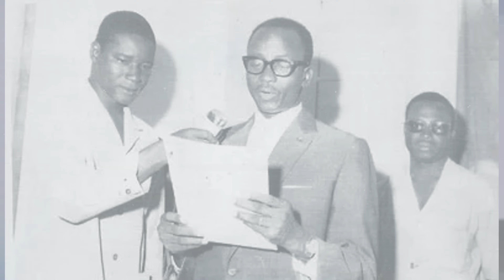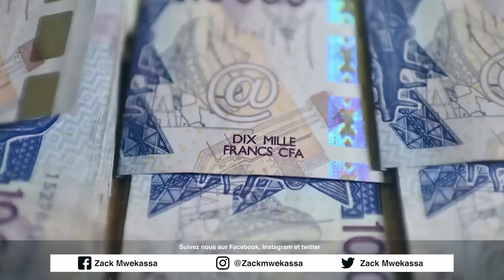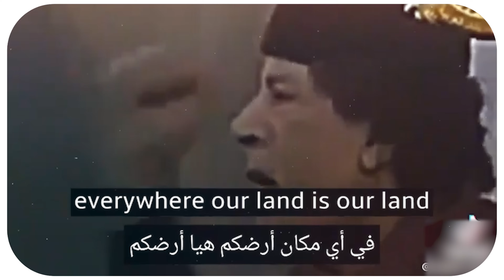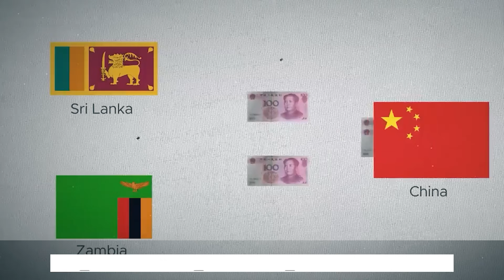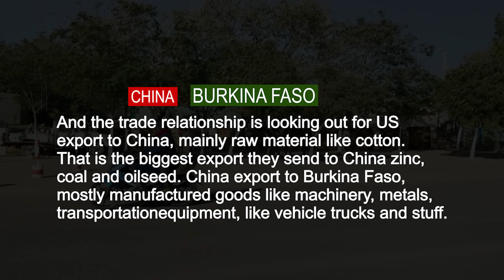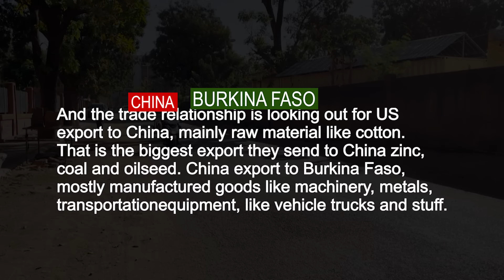CHINA SIGNS A BIG CONTRACT WITH BURKINA FASO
Burkina Faso is the latest African military to procure 105 mm WMA301 fire-support vehicles made by Chinese company Norinco, it was revealed on 12 January when President Captain Ibrahim Traoré attended a ceremony to mark the delivery of a consignment of new military equipment.

A video released by the president's office showed Traoré inspecting six WMA301s with a command vehicle, along with eight Norinco 81 mm CS/SM1 self-propelled mortars, a type that uses a Dongfeng light tactical vehicle and has not been seen in Africa before.